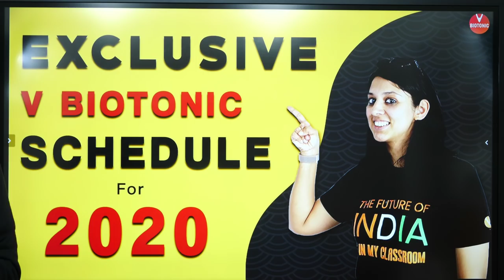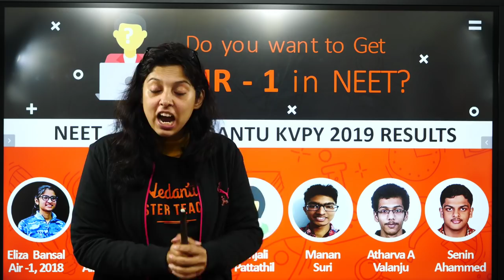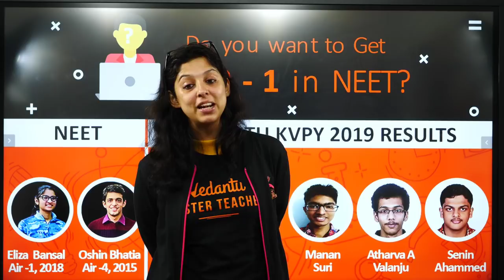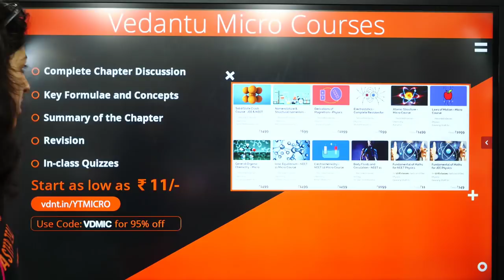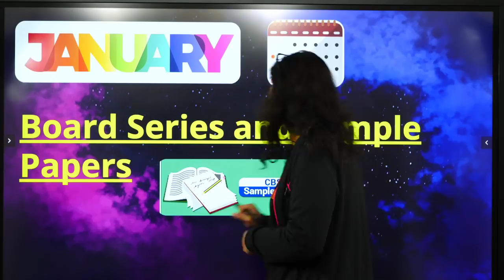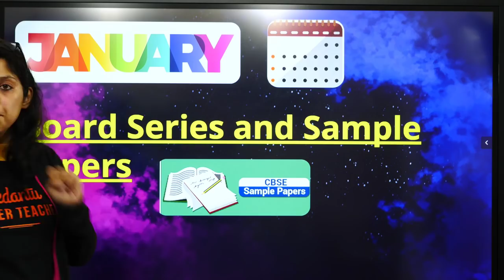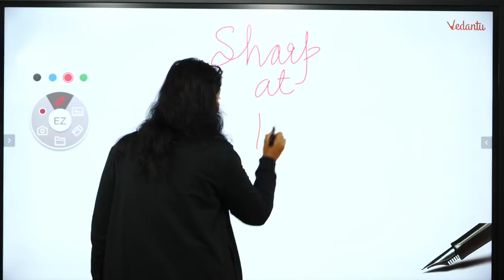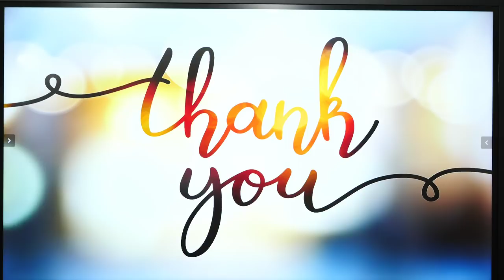Biology Mind Maps on Human Health | NEET 2020 Biology Preparation | Dr. Vani Sood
Mind maps can be extremely useful for learning and understanding principles of biology. This biology mind map explains the different stages of mitosis in a visual format so you can keep track of all the information.

In today’s NEET 2020 Session, Master Teacher Vani Ma'am takes you through biology mind maps on human health and diseases as it is one of the most important and scoring session for NEET Exam 2020.

Vani Ma'am enlightens you with the biology mind maps & mind maps for neet with in-depth explanations. In today's class, Vani Ma'am will talk about biology mind maps on human health and diseases and share some preparation tips on how to score more marks in the NEET 2020.

human health
human health and diseases class 12 neet
human health and diseases class 12
human health and diseases neet
neet 2020
mind map for class 12 biology
neet biology
biology mind maps
neetprep
neet exam
mind maps biology
neet nta
cbse neet
biology mind maps for neet
nta neet 2020
neet mind maps
neet mbbs
nta neet exam
neetprep biology
neet biology preparation
vani sood vedantu
vedantu biology
vedantu neet preparation
neet preparation
neet medical
neet 2021
neet 2022
neet biology lectures
neet
neet examination
bio neet
neet preparation biology
neet entrance
neet exam nta
neet lectures
neet classes